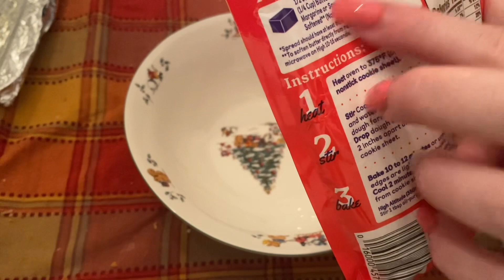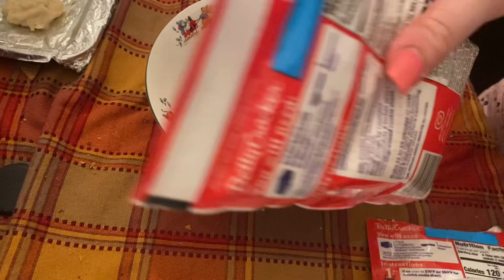MAKE COOKIES W MEE!! LOL + baby update + baby desiraes weight and her in 3d!!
Idk when I’ll be going into labor but I’ll definitely let you all know ! I am terrified I hope you guys liked the vid if I don’t go into labor as soon as I think I will I’ll do another vlog w me! Thank youuu to everyone who supports me it means so much ! 💕💕💕